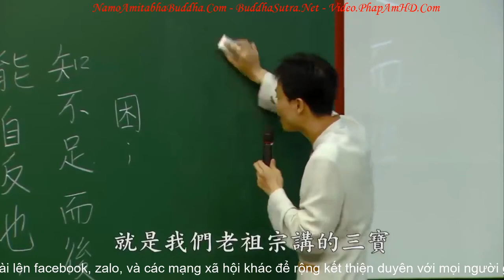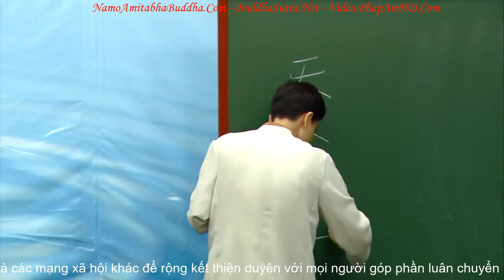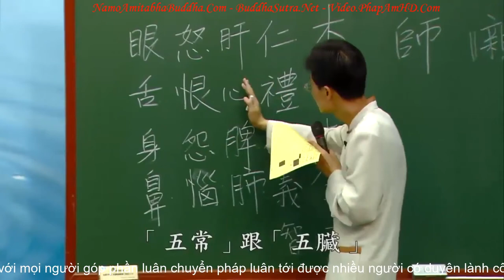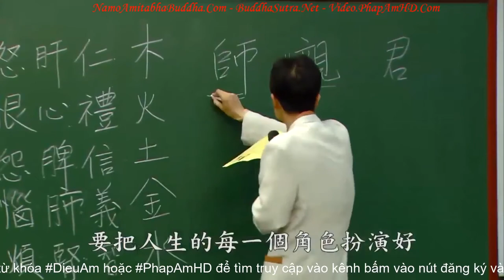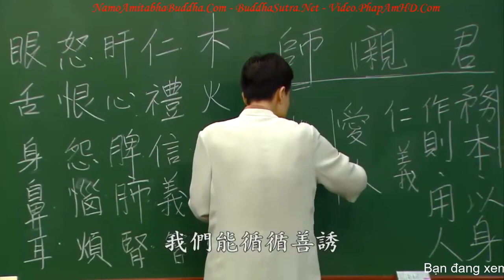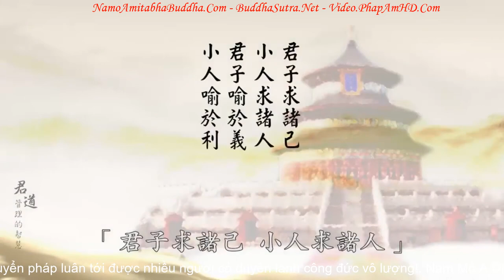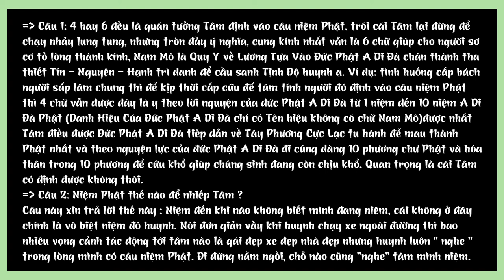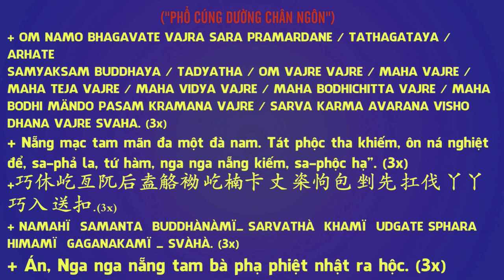Quân Đạo - Trí Huệ Quản Lý Tập 3A - Thầy Thái Lễ Húc